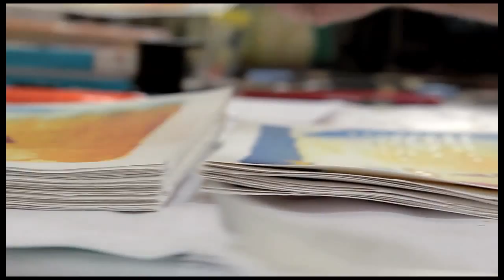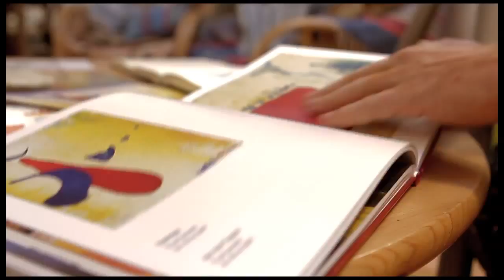Klaus Brandner :::: ein Gedankensprung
Kurzportrait Klaus Brandner, internationaler Künstler